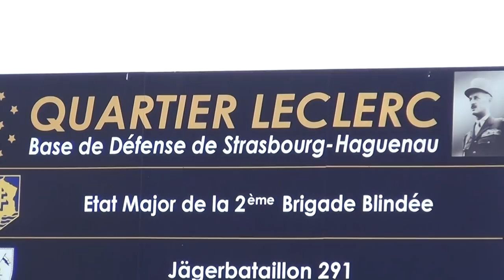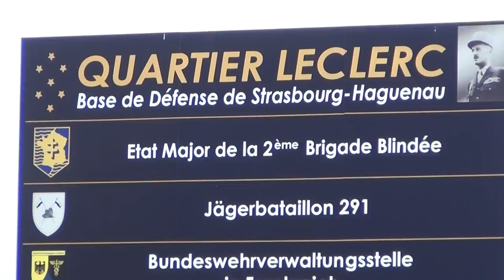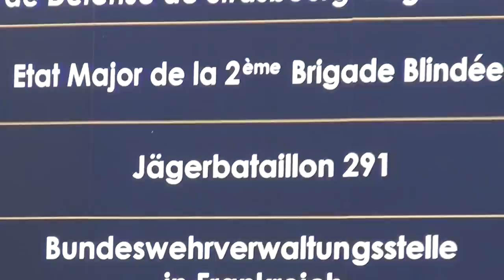Schpountz, Frisés, Boches, Chleuh et SS Gebirgsjäger sont en France - alors pourquoi cette Guerre?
NE FAIT PAS DE LA GUERRE POUR NOS MAÎTRES ARISTOCRATIQUES, CAR C'EST POUR ENRICHIR L'ÉLITE FINANCIÈRE SEULEMENT, POUR QUE CES PHARAONS PEUVENT PLANQUER LEUR BUTIN EN SUISSE LEUR BASE NEUTRE.